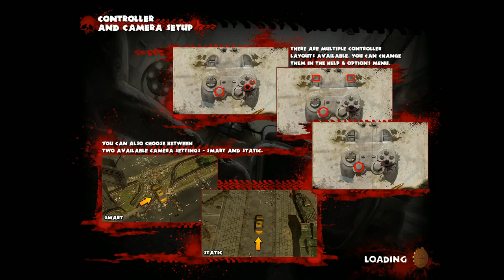Let's Play Zombie Driver HD!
It's the zombie apocalypse and I'm driving! Come with me as I jump behind the wheel of a taxi cab and attempt to rescue some frightened citizens held hostage by the zombie horde! There's going to be a lot of carnage, lots of blood, zombie's caught in the wheelwell and a ton of really bad driving! I got Zombie Driver in the Steam holiday sale and it reminds a whole lot of Gears and Guts for the iPad. Check it out!